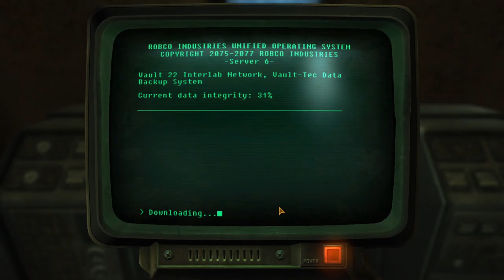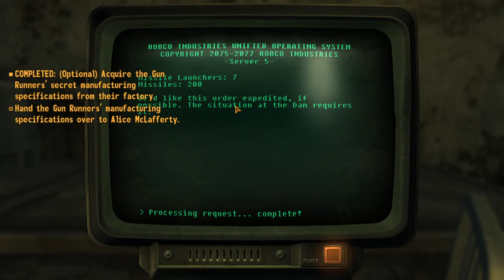Fallout New Vegas Walkthrough Part 5